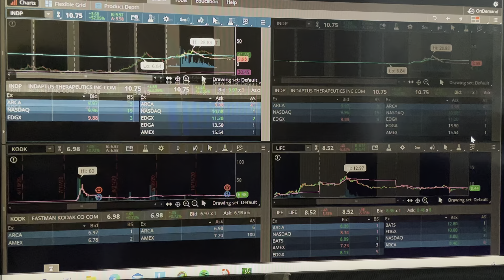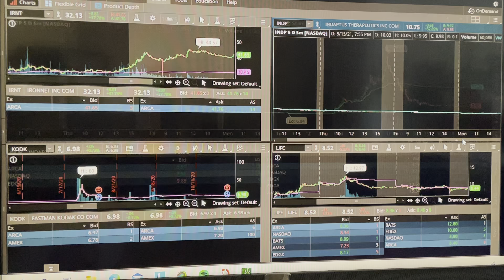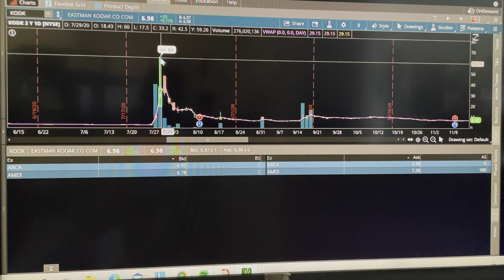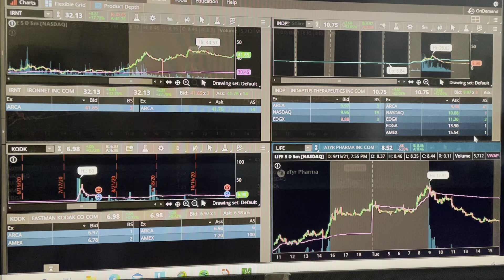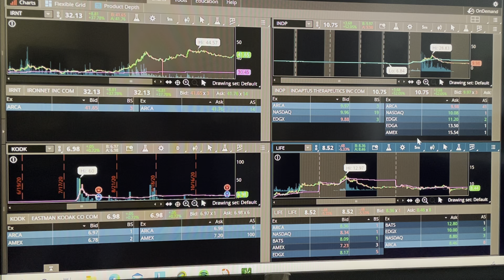How to Avoid Blow Up Your Account: Why I Do not Trade $INDP and $LIFE